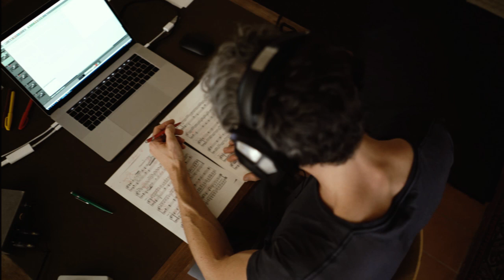Mr Handel’s Dinner - Maurice Steger, La Cetra (album presentation)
Mr Handel’s Dinner

Maurice Steger,
La Cetra Barockorchester Basel

HMM 902607

Londres, années (17)30. La vie musicale autour de Haendel est florissante. Le compositeur saxon est aussi metteur en scène ; au sommet de sa gloire, il a su s’entourer des meilleurs musiciens londoniens auxquels se joignent nombre de compositeurs étrangers pour occuper les longues pauses entre les actes de ses œuvres lyriques. Leurs intermèdes musicaux accompagneront ses dîners plantureux durant lesquels Monsieur Haendel s’échappe de la fosse pour faire bonne chère. Tout un programme !

London in the 1730s. Musical life was flourishing around the figure of Handel. The Saxon composer also served as director; at the height of his fame, he surrounded himself with the finest London musicians, and was joined by many foreign composers to occupy the long breaks between the acts of his lyric works. Their musical interludes accompanied lavish dinners, during which Mr Handel escaped from the pit to indulge his gourmet tendencies. Quite a programme!

Catégorie
Musique